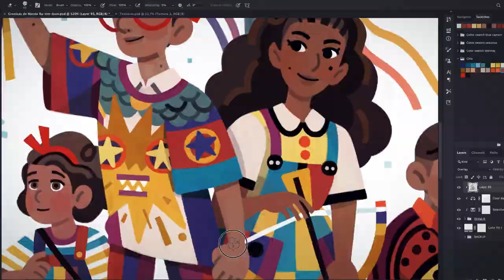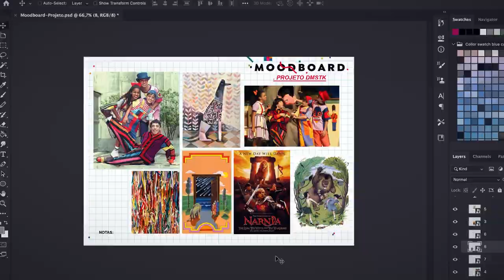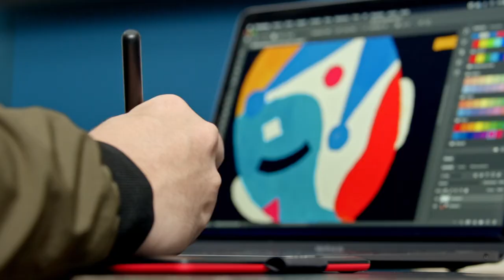CURSO ONLINE Ilustración fan art con estilo de Helder Oliveira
Aprende a desarrollar tu propio estilo de dibujo con técnicas de ilustración en Adobe Photoshop